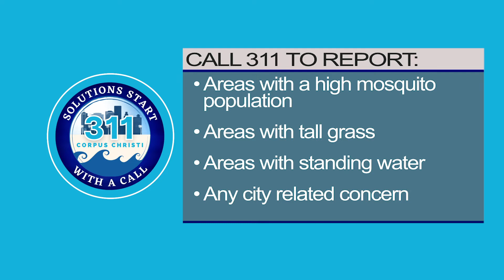City of Corpus Christi | Mosquito Control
The City of Corpus Christi's Animal Care Services and Vector Control are working diligently to keep residents safe from the recent influx of mosquitos. Vector Control officers are proactively monitoring breeding traps around the city and effectively spraying areas with the most dense mosquito population. The mosquito spray will not harm you, your pets, or the environment, but please stay clear of the trucks as they are spraying. Call 311 to report areas with a high level of mosquitos, tall grass, or standing water.